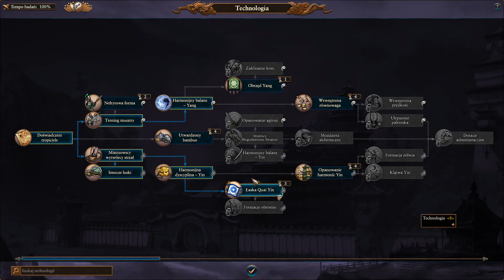Zagrajmy w Total War: Warhammer 3 LEGENDARNY - MEGAKAMPANIA (Wielka Bitwa!) part 8